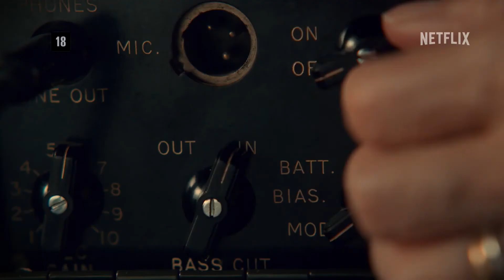O Gabinete de Curiosidades de Guillermo del Toro (2022) | NETFLIX | Trailer Legendado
O GABINETE DE CURIOSIDADES DE GUILLERMO DEL TORO (2022). Trailer legendado em português (BR) da série antológica de terror.

O mestre do terror, Guillermo del Toro, apresenta uma coletânea inédita de histórias sinistras que desafiam e redefinem o gênero. Macabra e deslumbrante, a série antológica apresenta oito histórias arrepiantes e cheias de pesadelos grotescos.